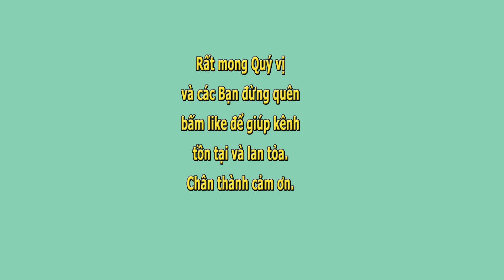Tháng Ba Oan Nghiệt- Tg Lai Khê 75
Tháng Ba Oan Nghiệt- Tg Lai Khê 75- Xướng ngôn viên Trang Thanh Thanh